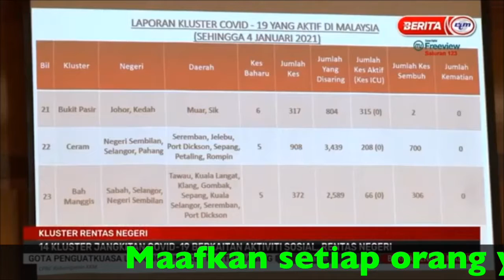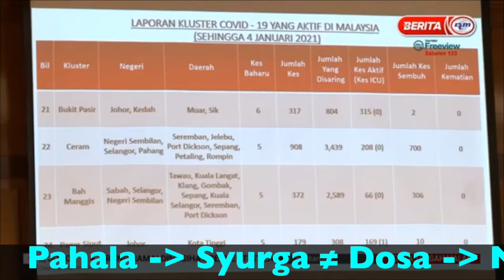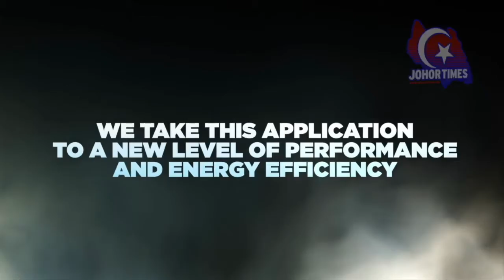SOULofJOHOR - 14 KLUSTER JANGKITAN COVID 19 BERKAITAN AKTIVTI SOSIAL, RENTAS NEGERI